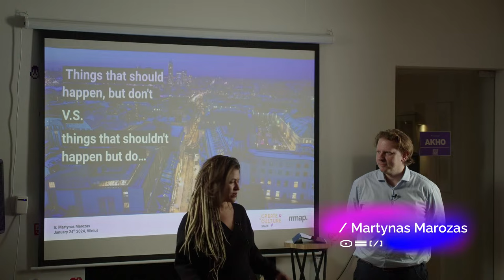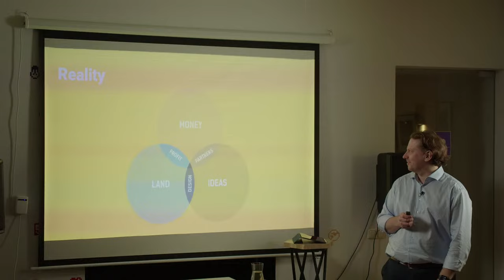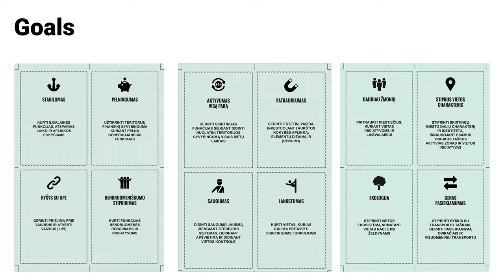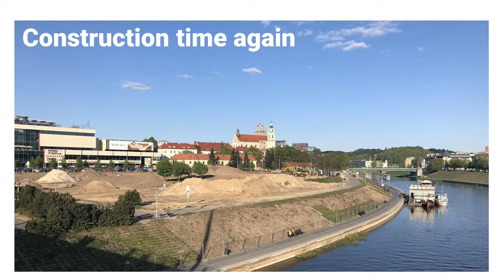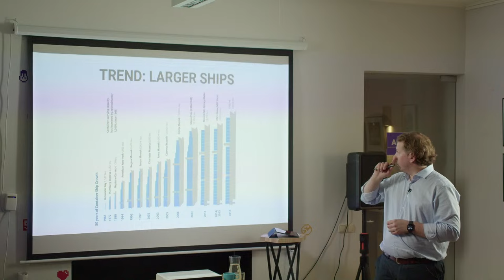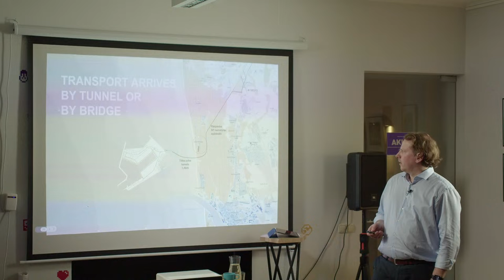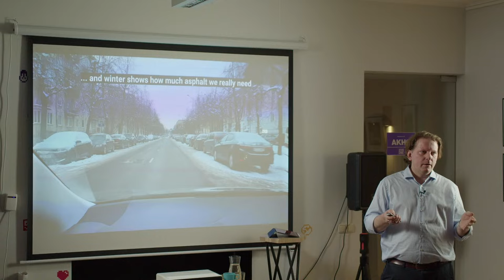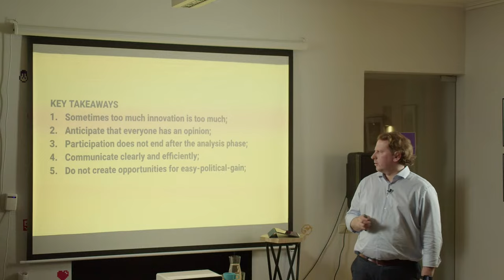Martynas Marozas — "Things that should happen, but don't V.S. things that shouldn't happen but do"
The workshop is part of our CreateCulture Lab.

About Martynas Marozas:

Urban planner, city development processes moderator. Specialises in complex spatial transformation strategies for existing cities. He holds a Master's degree in Urban Planning from Delft University of Technology. While living in Amsterdam, Rotterdam he contributed or led the development of a wide range of planning, residential transformation, infrastructure and public space projects in the Netherlands and many other countries around the world. He is currently the director of mmap., an urban planning company specialising in complex spatial planning and development projects and strategies. Martynas is an associate professor at the Kaunas University of Technology and a lecturer at Vilnius University. In Vilnius, he led the Neris embankment renewal project, coordinated the preparation of the Comprehensive Plan of the Republic of Lithuania, and advised municipalities and state institutions on territorial, infrastructure, strategic planning and sustainable development issues.

Workshop in the frame of CreateCulture Lab:

Join the exciting 15-day Sprint, where teams dive into mentorship, expert sessions, and checkpoints to craft their product prototypes. CreateCulture Lab invites participation from all corners— Belarusian & international artists, designers, cultural representatives, the creative class, and beyond. Our aim is to cultivate innovation at the crossroads of art, technology, and design. We extend our welcome to individuals from IT companies and enthusiasts passionate about art, tech, and business.